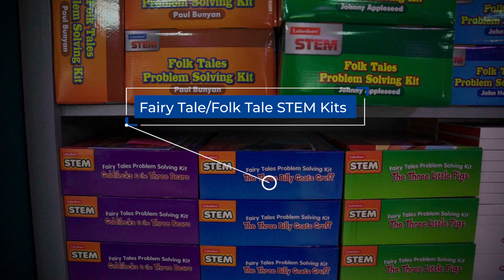Meta Community Support | Temple ISD